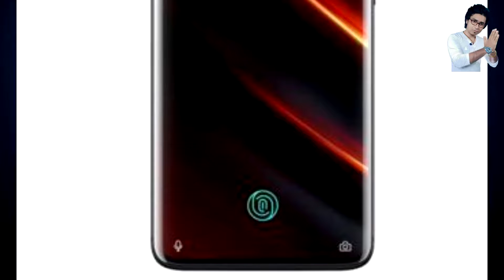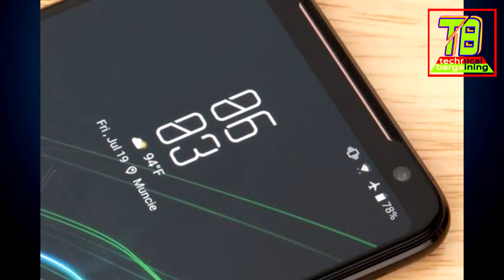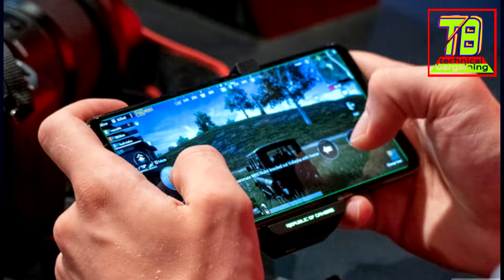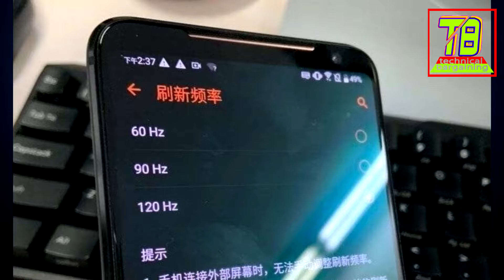ASUS ROG Phone 2 VS OnePlus 7T Pro Full Comparison/Which is Better??पैसा बर्बाद ना करें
Namaskar doston .Hamare channel per aap Logon Ko fir se ek bar Swagat Hai. Doston Aaj ham log comparison Karne Wale Hain 2  phone ke bich mein. wo donon phone Ho Gaya ASUS ROG Phone 2  or OnePlus 7T pro . Doston jaise ki ham log Jante Hain Ki  ASUS ROG Phone 2 or OnePlus 7T pro donon hi phone bahut acche phone hone wala hai. to Aaj ham log ASUS ROG Phone 2 or OnePlus 7T pro ka bich mein comparison Karne Wale Hain. Jaise ki ASUS ROG Phone 2 VS OnePlus 7T pro Full Comparison / Which is Better??पैसा बर्बाद ना करें .to aapko Agar Janna hai ki  ASUS ROG Phone 2 or OnePlus 7T pro donon phone mein se kaun sa phone acche hone wala hai  , to  video ko Shuru Se Lekar Aakhir Tak Dekhte rahiyega. Mujhe ummid hai ki video aap Logon Ko Jarur Achcha lagega.

OnePlus 7T Pro / 6 Reasons To Buy OR 3 Reasons not To Buy / OnePlus 7T Pro Pros & Cons in Hindi